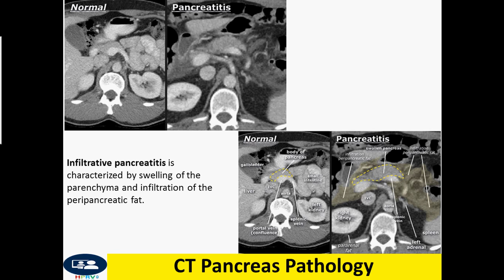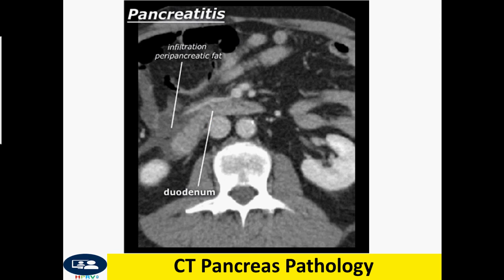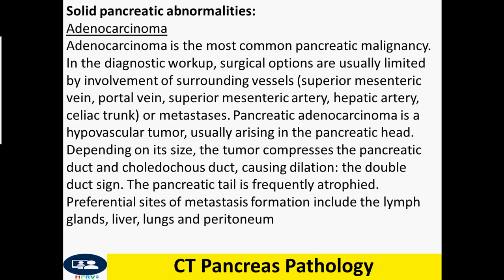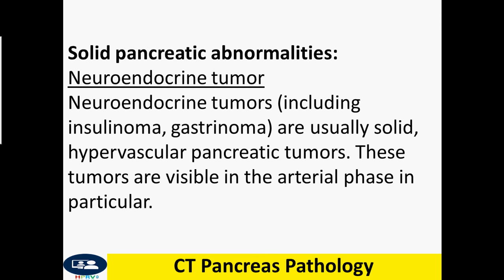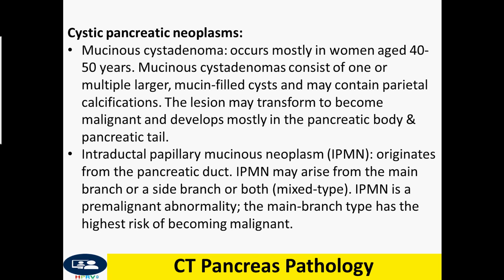CT Pancreas Pathology